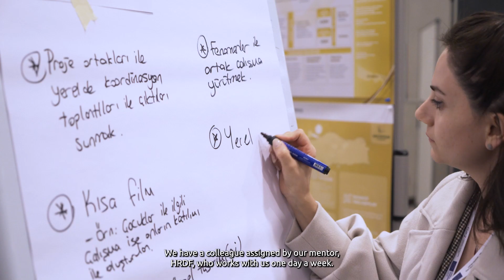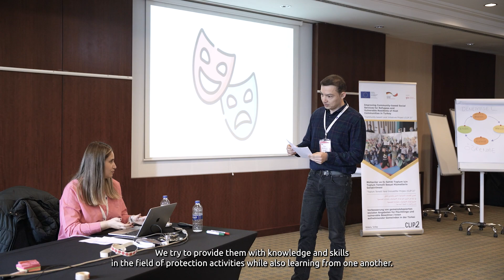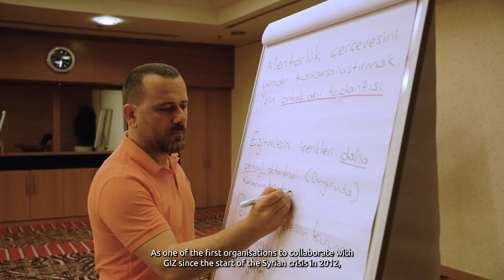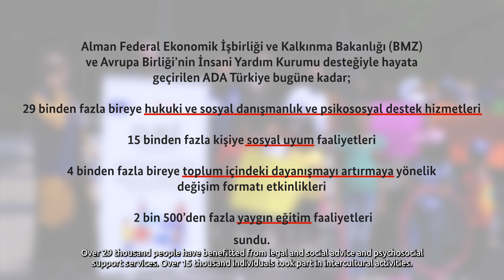ADA Türkiye - The Civil Society Network for Peer Support and Localisation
We work together to build a strong and resilient future for everyone.

The Civil Society Network for Peer Support and Localisation (ADA Türkiye) was established by the initiative of Deutsche Gesellschaft für Internationale Zusammenarbeit (GIZ) in 2021. The network was launched by the Community-Based Local Initiatives Project (CLIP 2) implementation partners to bring together non-governmental organisations that provide holistic and need-based social services to refugees and vulnerable members of the host society in Türkiye and ensure long-term collaboration for dependability.

Herkes için daha güçlü ve dayanıklı bir gelecek inşa etmek üzere birlikte çalışıyoruz.

Toplum Temelli Yerel İnisiyatifler Projesi (CLIP 2) uygulama ortakları tarafından kurulan ağ, Türkiye’deki mülteciler ve ev sahibi toplumun hassas bireyleri için bütüncül ve ihtiyaca yönelik sosyal hizmetler sağlayan sivil toplum kuruluşlarını bir araya getiriyor ve akran öğrenimini kapasite gelişiminin merkezine alarak bilgi değişimi, sinerji ve güvenilirlik için sürdürülebilir bir işbirliği sağlıyor.